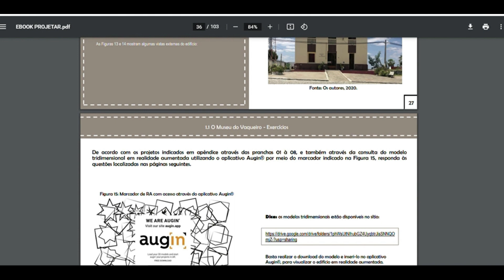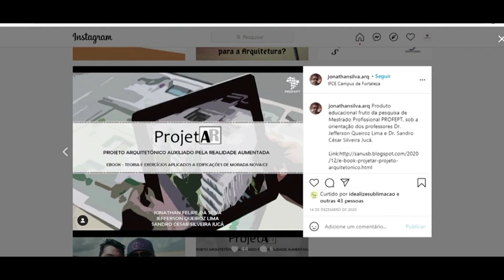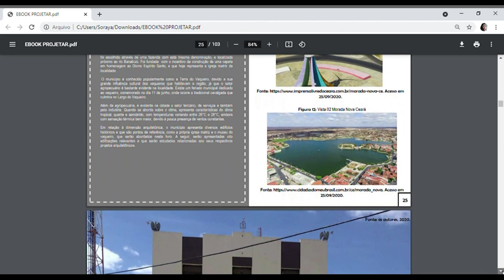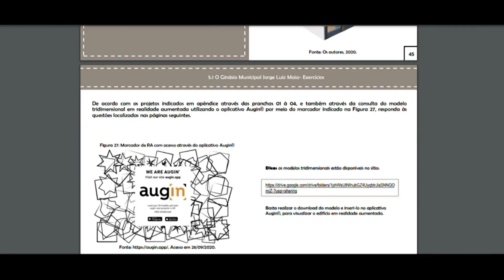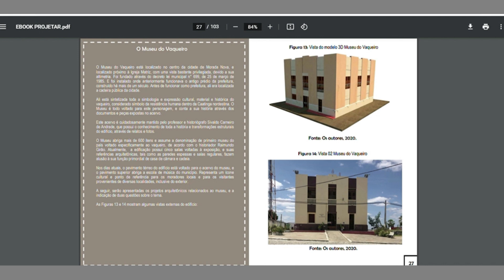"TEORIA E EXERCÍCIOS APLICADOS A EDIFICAÇÕES DE MORADA NOVA", DE JONATHAN SILVA | Papo Literário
PapoLiterário​ | Você já ouviu falar em realidade aumentada? Então, nossa equipe conversou com o escritor Jonathan Felipe da Silva, autor do "Ebook - Teoria e Exercícios Aplicados a Edificações de Morada Nova". A obra contou com a coordenação dos autores e professores Jefferson Queiroz Lima e Sandro César.